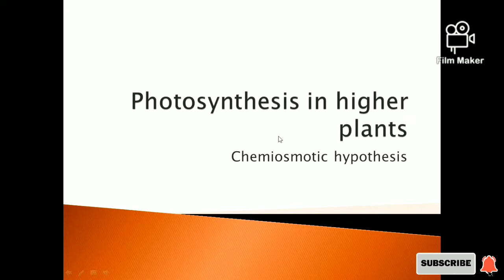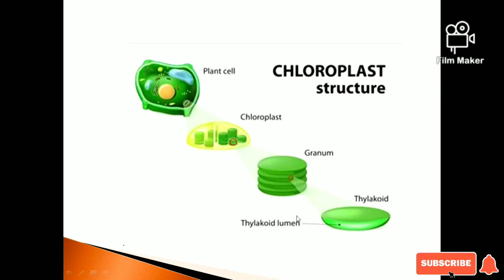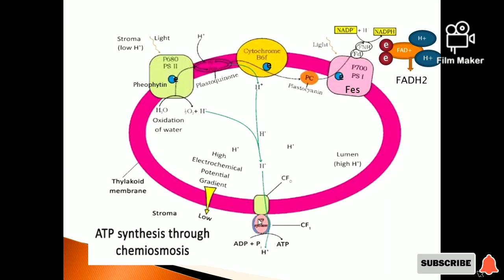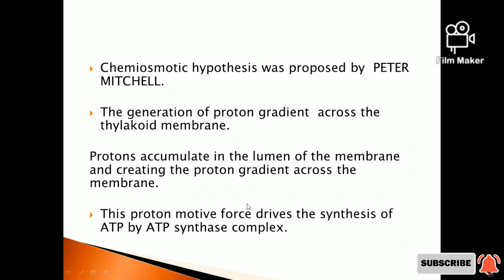Chemiosmotic Hypothesis || Photosynthesis in Higher plants|| Botany|| Telugu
Explanation on chemiosmotic hypothesis in the chapter photosynthesis in the higher plants.